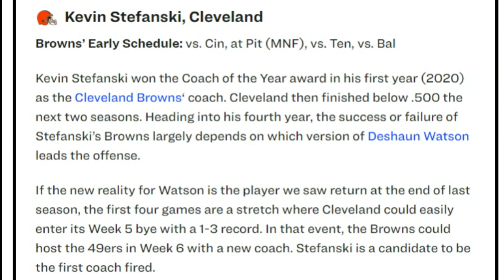Why a Former Executive Believes Browns HC Kevin Stefanski is on the Hot Seat - Sports4CLE, 5/15/23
Dave Bacon and Tyler Johnson respond to 33rdteam.com listing Kevin Stefanski as one of the head coaches who are on the hot seat this season.